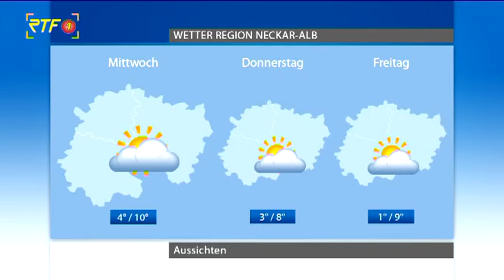Das Wetter: ein sonniger, milder Feiertag